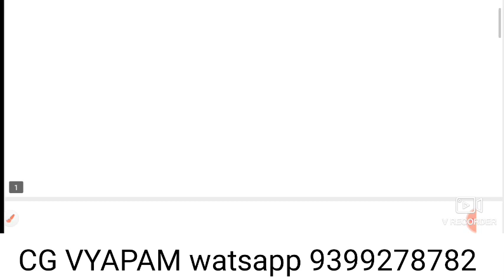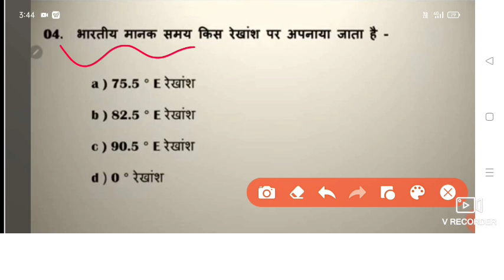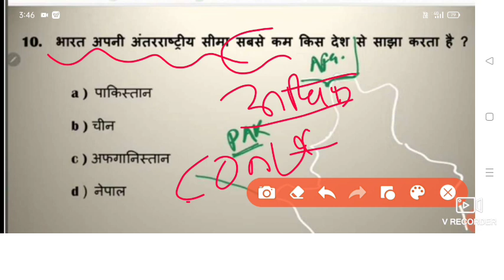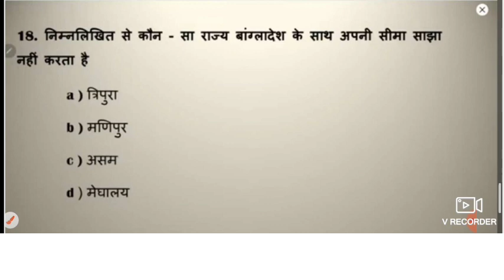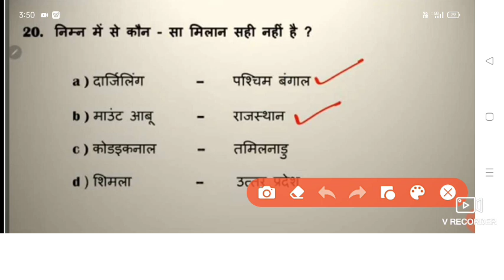भारत का भूगोल |20 वस्तुनिष्ठ प्रश्न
विज्ञान के 60 महत्वपूर्ण Top MCQ |प्रयोगशाला परिचालक महत्वपूर्ण

सहकारिता विभाग Exam Result Out || छात्रावास अधीक्षक भर्ती || cgpsc pre 2023

छत्तीसगढ़ खनिज संसाधन |Top 50 MCQ| प्रयोगशाला परिचालक| हॉस्टल वार्डन

what's link group
PDF free notes...

प्रयोगशाला परिचालक|| हॉस्टल वार्डन|| cgpsc pre भर्ती|| ADEO सीजी व्यापम पीएससी जैसे परीक्षाओं के लिए प्लेलिस्ट के माध्यम से..

cg gk videos
cg gk most important Questions
cg static gk MCQ
छात्रास अधीक्षक भर्ती से पूछे जाने वाले प्रश्न
छात्रावास अधीक्षक की तैयारी कैसे करें
सहकारिता विभाग भर्ती रिजल्ट
सहकारिता विभाग कट ऑफ
प्रयोगशाला परिचालक सिलेबस 2023
प्रयोगशाला परिचालक से पूछे जाने वाले प्रश्न
प्रयोगशाला परिचालक सामान्य ज्ञान 2023
प्रयोगशाला परिचालक छत्तीसगढ़ सामान्य ज्ञान
प्रयोगशाला परिचालक सामान्य विज्ञान से पूछे गए प्रश्न
प्रयोगशाला परिचारक रसायन विज्ञान सामान्य विज्ञान जीव विज्ञान
प्रयोगशाला परिचारक छत्तीसगढ़ विगत वर्षों से पूछे जाने वाले प्रश्न
CG Prayogshala Paricharak Syllabus
CG Prayogshala Paricharak CG GK MCQ
Hostel warden computer GK MCQ
CG Hostel warden computer MCQ
yogendra Sahu online class
maths education by rupesh
 CG higher education mcq
sahkarita vibhag result